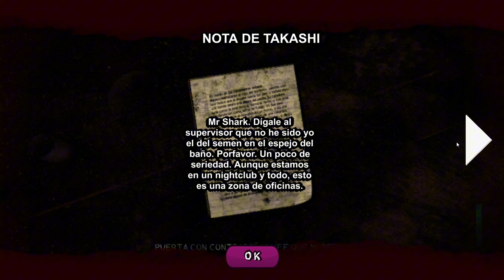Part 2 from Funny moment in Fap Nights at Frenni's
Funny moment in Fap Nights at Frenni's

Gamer: Foxy Nerd (TikTok)

Game by: Fatal Fire Studio

This Game is Only for Adults 18+

Spanish/Español
Exención de responsabilidad de derechos de autor en virtud de la sección 107 de la
Ley de Derecho de Autor de 1976, se tiene en cuenta el "uso leal"
para fines tales como críticas, comentarios, reportajes de noticias,
la docencia, la erudición, la educación y la investigación.